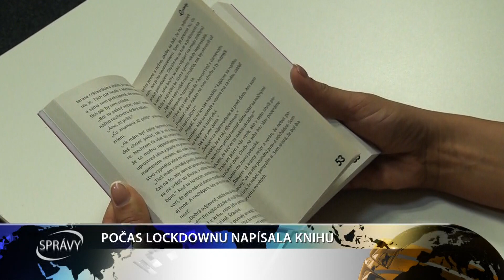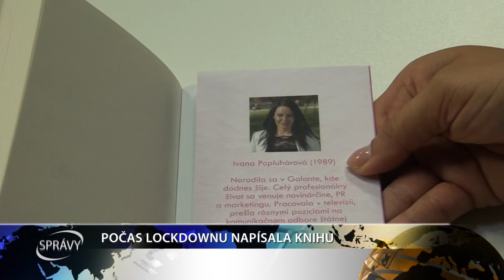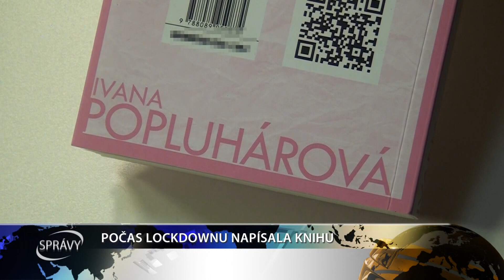POČAS LOCKDOWNU NAPÍSALA KNIHU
Pred pár mesiacmi jej prácu ešte nikto nepoznal a dnes už ju číta celé Slovensko. Mladá Galanťanka sa počas lockdownu konečne odhodlala napísať svoj prvý román a úspech na seba nenechal dlho čakať.